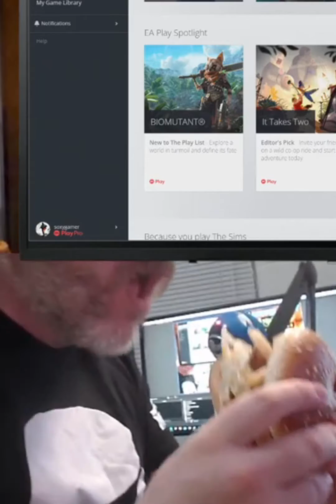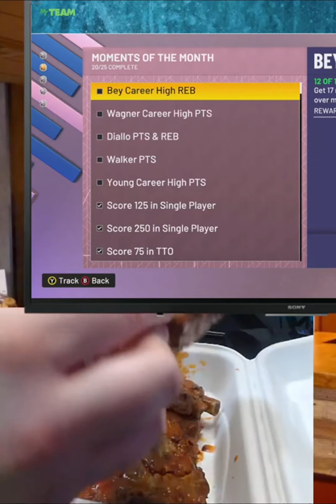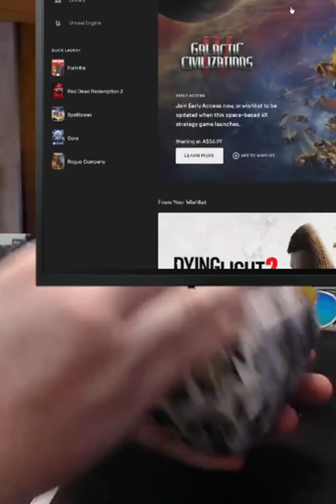SOXYGAMER FOOD REVIEWS PREVIEW!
Want to Support the Streming & Content Dream
Jump over to Kick.com/soxygamer
Follow up - Sub up or Just Hangout!